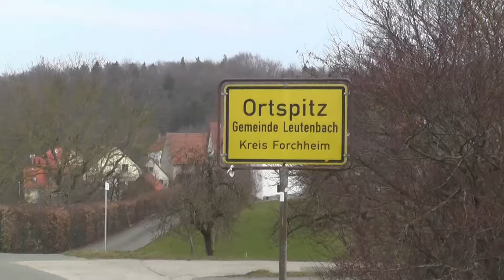Zeltlager 2016 - Die Vorfreude steigt!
Wenige Wochen noch bis zum diesjährigen Kinder- und Jugendzeltlager der Bühler Jugend. Für eine Woche geht es zum Zelten in die fränkische Schweiz. Dort wartet auf die Teilnehmer ein abwechslungsreiches Programm bestehend aus Spielen, Sport, Spaß und Freizeit. Na, neugierig?